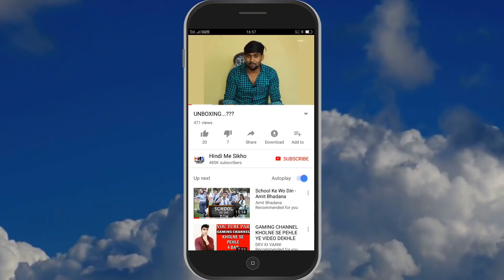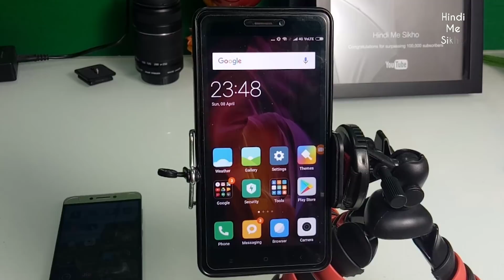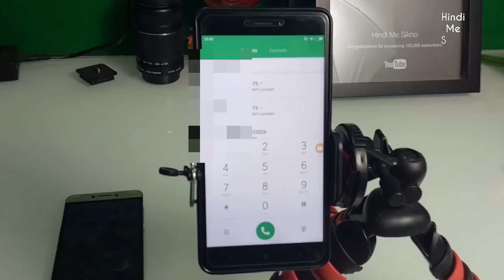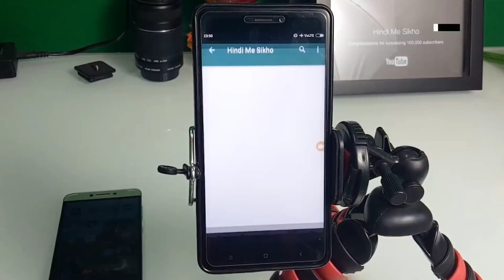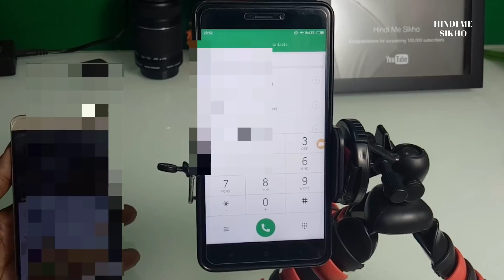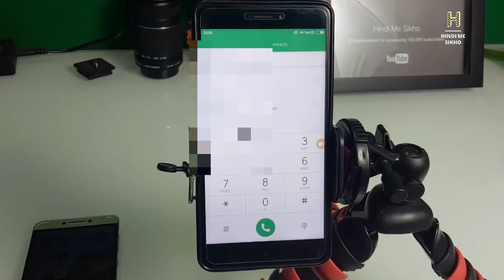आपका मोबाइल यह असंभव काम कर सकता है,जल्दी से सीखो नहीं तो पछताओगे/Powerfull trick Flight mod